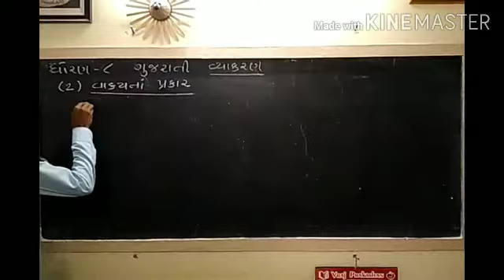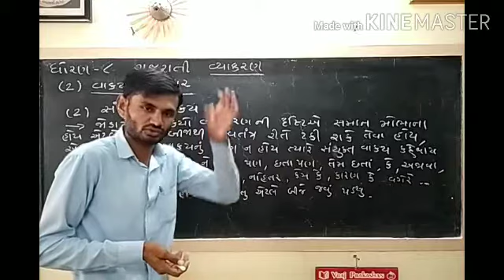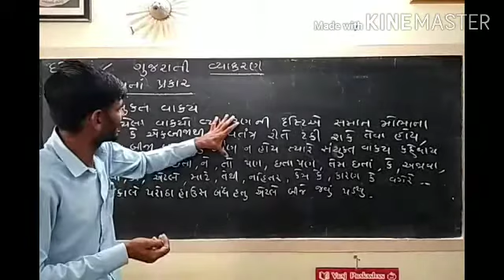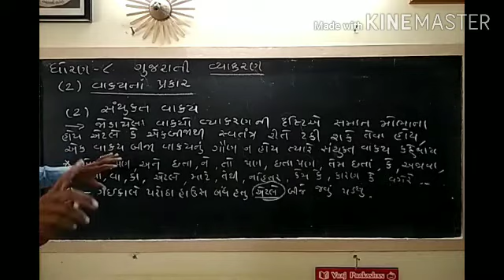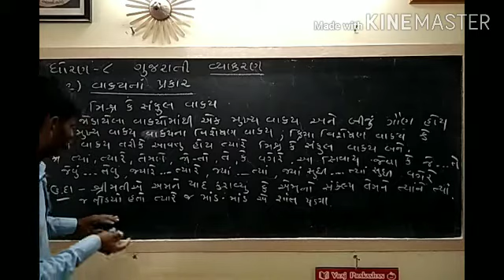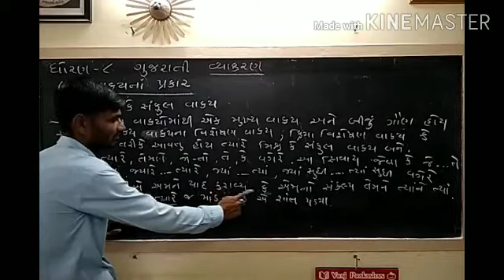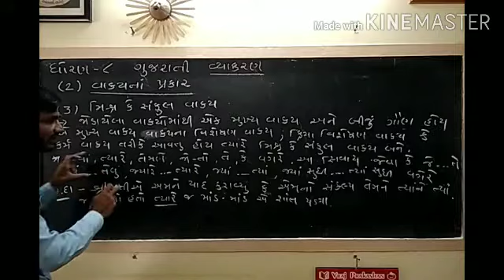STD ૮, ગુજરાતી, વ્યાકરણ વાક્યના પ્રકાર